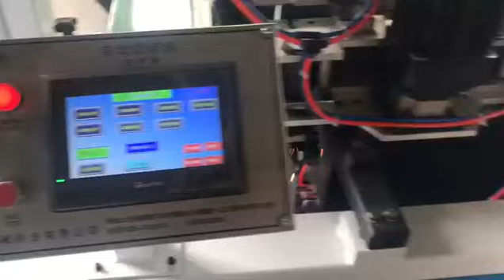Rebobinadora y cortadora de papel higienico automatico